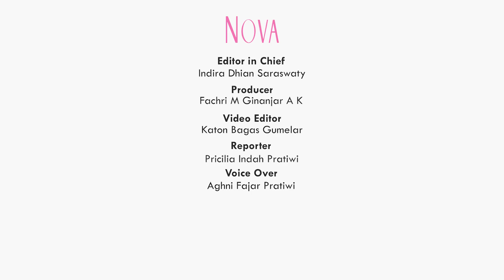Disebut Sugar Daddy, Andhika Pratama dan Ussy Sulistiawaty Beri Klarifikasi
Andhika Pratama dan Ussy Sulistiawaty akhirnya beri klarifikasi soal tudingan "sugar dady" yang ramai diperbincangkan.

00:00 Isu Andika Pratama Jadi Sugar Daddy
00:27 Awal Mula Andika Pratama Disebut Sugar Daddy
01:08 Klarifikasi Andhika dan Ussy

EDITORIAL OFFICE
Gedung Green

ADVERTISING
Gedung Green